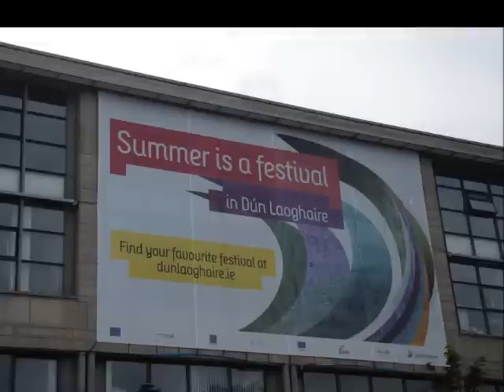Dun Laoghaire Ireland Chalk Fest Event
Participating professional artists street paint at the first Chalk Fest in Dun Laoghaire Ireland.  The Chalk Fest was August 19 and 20, 2011.